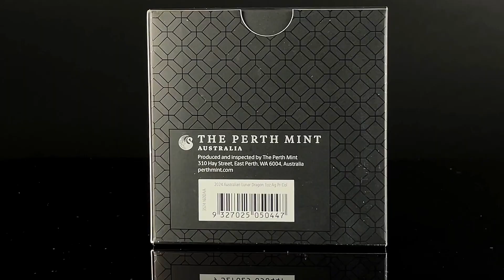Australian Lunar Series III Year of the Dragon 2024 1 Oz Silver Proof in Color Münze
The 2024 issue of the Australian Lunar Series III of the Perth Mint is dedicated to the Year of the Dragon. The dragon is the fifth animal in the Chinese zodiac calendar. The fifth colored issue of the 12-year Lunar III Series features a detailed depiction of the mythical creature. Stylized waves and a flaming pearl surround the dragon. The design also includes the Chinese character for "Dragon", the inscription "DRAGON 2024" and the mintmark "P125" signifying The Perth Mint’s 125th anniversary. The reverse shows the portrait of Queen Elizabeth II, supplemented with the dates of her reign, the denomination and fineness.

Those born under the sign of the Dragon in the years 2024, 2012, 2000, 1988, 1976, 1964 and in every 12th year before are considered to be energetic, enthusiastic, and intelligent. Dragons are often charismatic and attract others with their magnetic personality. They are believed to bring good luck and are often seen as natural leaders. The limited Year of the Dragon silver proof coin in color is delivered in the original box of the Perth Mint including a numbered certificate of authenticity.